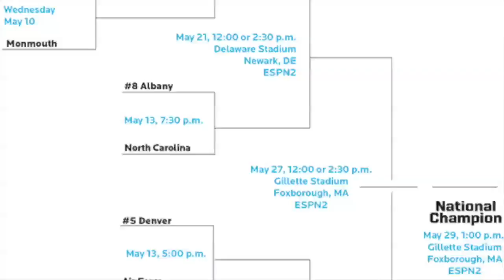2017 Selection Sunday Surprises - Albany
The 2017 NCAA Tournament field is set, and Albany got some bittersweet news. They got a much-deserved home game, but they drew the 8-seed and a date with defending national champs UNC. IL bracketologist Terry Foy comments on the Danes' prospective draw compared to where he thought they'd land.